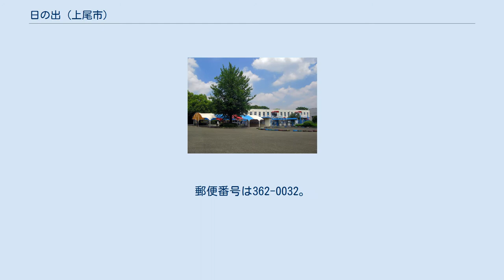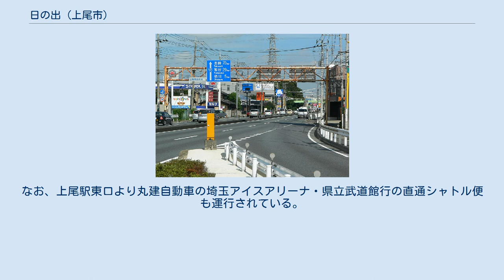日の出 (上尾市)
日本 」 埼玉県 」 上尾市 」 日の出 (上尾市) 日の出（ひので）は、埼玉県上尾市の町名。
現行行政地名は日の出一丁目から日の出四丁目。
住居表示実施済み（四丁目のみ未実施区域）。
人口統計などでは上尾地区で分類されている。
 埼玉県東部で上尾市南部に位置する。
地区の東側を上尾下、南側をさいたま市北区吉野町、西側を栄町や愛宕、北側を東町と隣接する。
地区の東部は芝川周辺の低地で西部は大宮台地上に位置し、傾斜は緩やかでその境界は不明瞭である。
日の出四丁目を除き市街化区域で第一種住居地域や準工業地域（国道沿いは準住居地域）に指定され、上尾駅東口の南東一キロ程度の場所にあり、駅からはやや遠いが国道17号沿いにはロードサイド店が出店し、住宅も多い。
東部の芝川に近い地域である日の出四丁目は市街化調整区域で人家はまばらである。
北部には武蔵野の面影を止めた自然林を生かしたさいたま水上公園や埼玉県立武道館が立地する。
その公園区域は市街化区域内であっても、用途地域は特に指定されていない。
 2017年（平成29年）10月1日現在の世帯数と人口は以下の通りである。
 上尾市日の出町内 地区内には路線バスが無く、コミュニティバスのみの運行となっている。
なお、上尾駅東口より丸建自動車の埼玉アイスアリーナ・県立武道館行の直通シャトル便も運行されている。